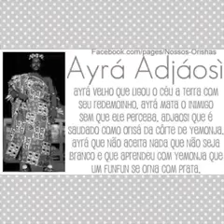Cantigas de Xangô #3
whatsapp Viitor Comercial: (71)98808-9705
➡️ Outros Vídeos

Olá Bem-vindo ao Canal Víítor Vlog. Eu Sou um Amante do Candomblé & Creio Que Você Também Seja Um.